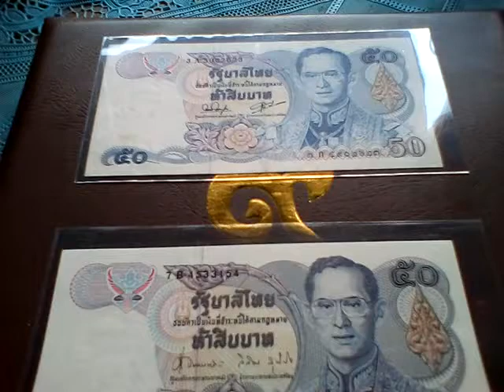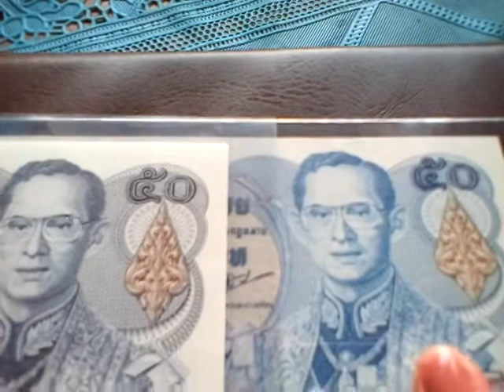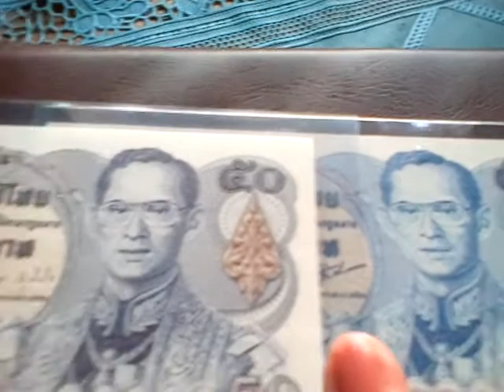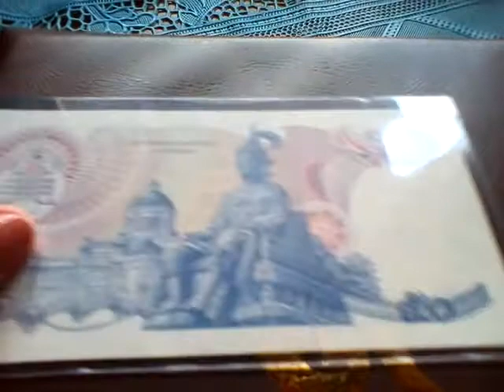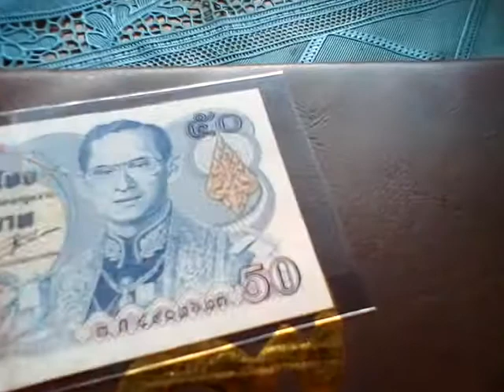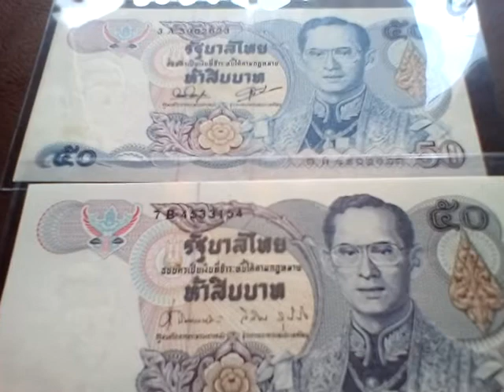แบงค์ 50 แบบที่ 13 แบงค์ 50 รุ่นแรกของไทย